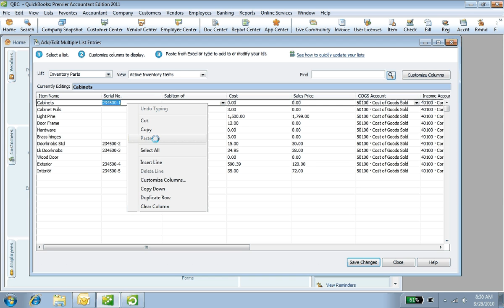Got Serial Numbers in excel and want to add them to QB quickly?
Say you are converting from another accounting software to QB, or you want to use custom fields in QB to track serial numbers on your inventory parts. Just copy/paste from excel iinto the new add/edit multiple lists...